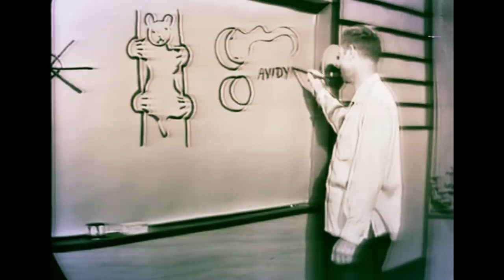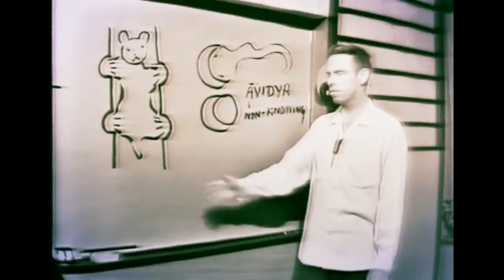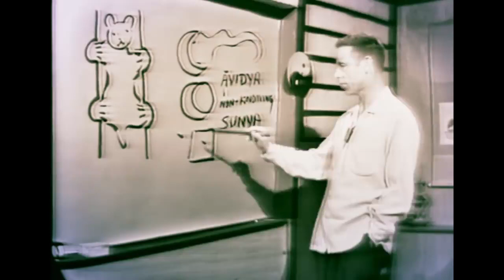Alan Watts Philosophy _ Awakening Explained__2020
Watch this amazing Philosophy By Alan Watts ____
What Is Awakening has explained ____Global Healing Galaxy

Alan Watts;
A prolific author and speaker, Alan Watts was one of the first to interpret Eastern wisdom for a Western audience. Born outside London in 1915, he discovered the nearby Buddhist Lodge at a young age. After moving to the United States in 1938, Alan became an Episcopal priest for a time, and then relocated to Millbrook, New York, where he wrote his pivotal book The Wisdom of Insecurity: A Message for an Age of Anxiety. In 1951 he moved to San Francisco where he began teaching Buddhist studies, and in 1956 began his popular radio show, “Way Beyond the West.” By the early sixties, Alan’s radio talks aired nationally and the counterculture movement adopted him as a spiritual spokesperson. He wrote and traveled regularly until his passing in 1973.
Books by Alan Watts:
Become What You Are
The Way of Zen
In My Own Way: An Autobiography
Nature, Man and Woman

The Collected Letters of Alan Watts